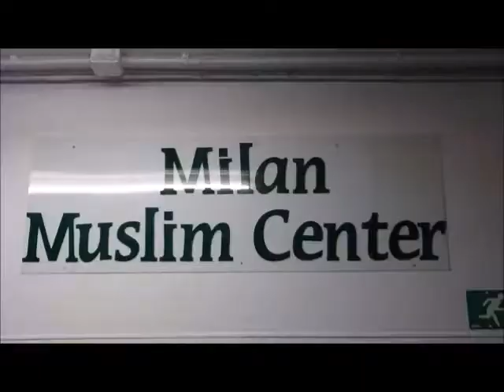ITALY MILAN COMILLA KOLLAN SOMITIR IFTER MAHFIL FOR BANGLA TV